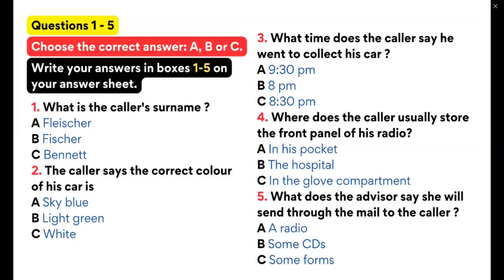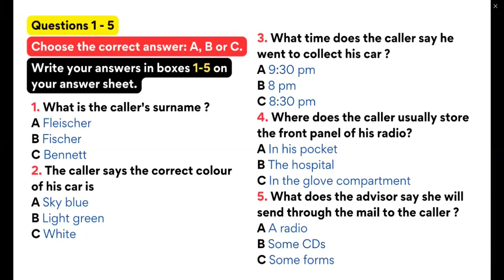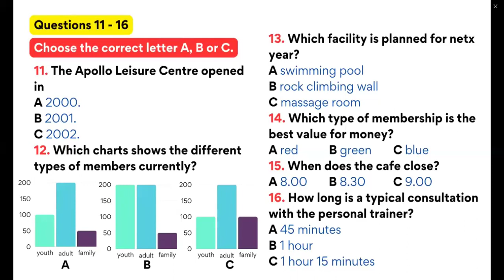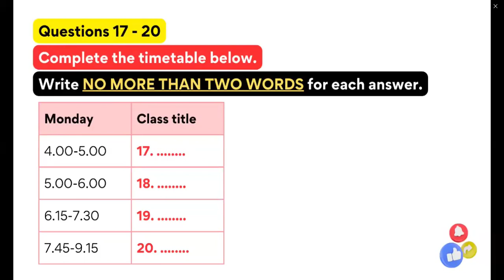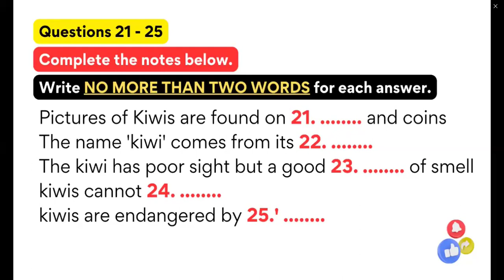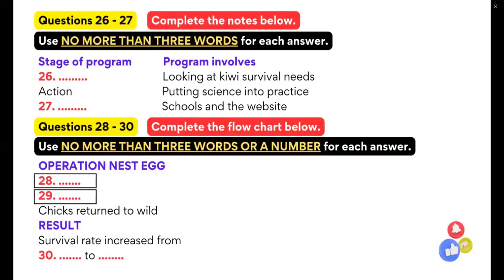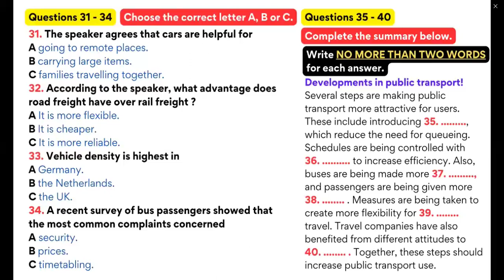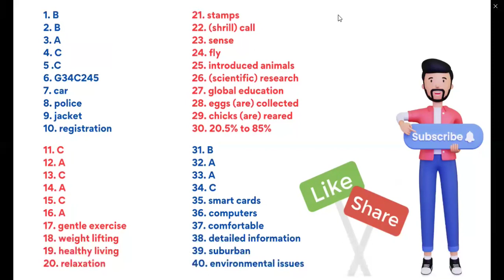ielts preparation full course